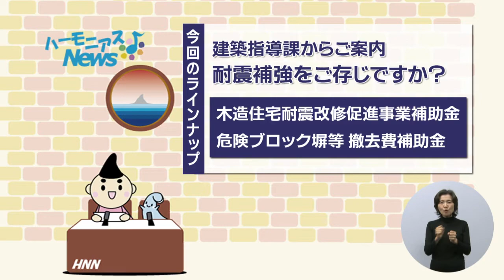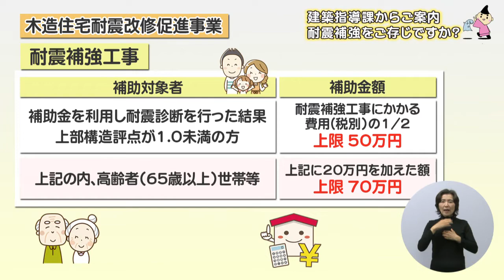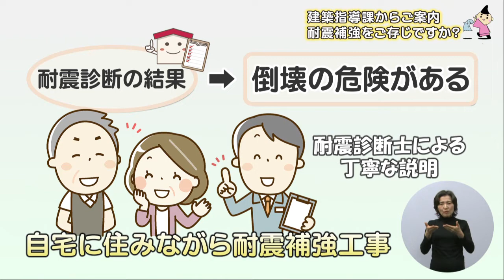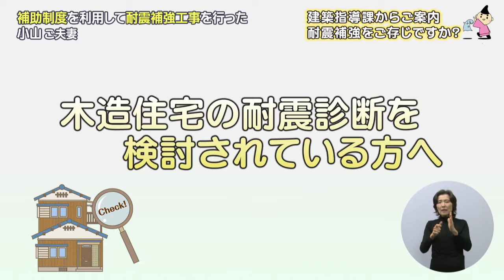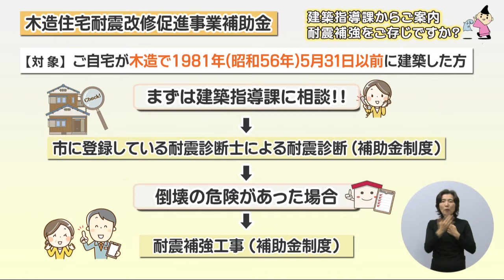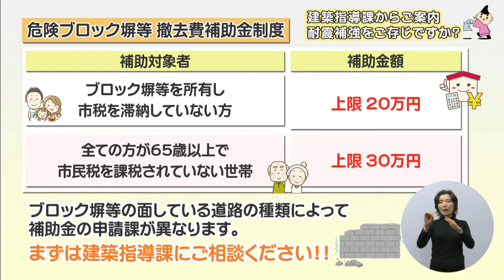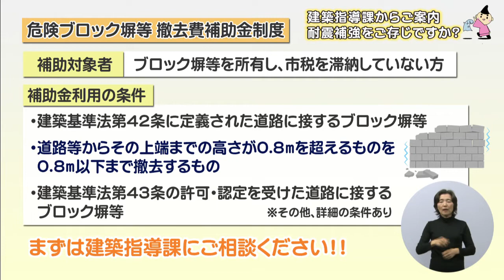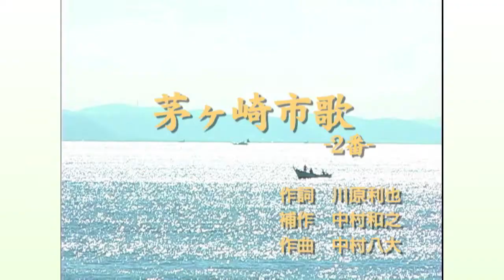自分の命は自分で守る 今こそ耐震補強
東日本大震災から10年。家の耐震性や安全性をもう一度見直してみませんか。今回は、古い基準で建築された建物について、大地震に対し強度があるかどうか専門家により調べてもらう診断や、建物を補強し地震に耐えるように改修、危険ブロック塀の撤去の補助の制度などを、体験談を交えながら分かりやすくご紹介します。